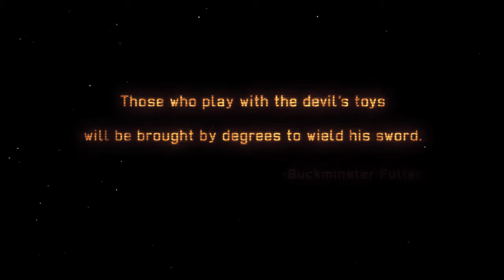Foxite and Roxio stream X-Com: Enemy Within Ironman Impossible! [Game 4]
The full fourth game of X-Com: Enemy Within streamed by the Canadian Foxes, first airing on the 8th of July, 2019.